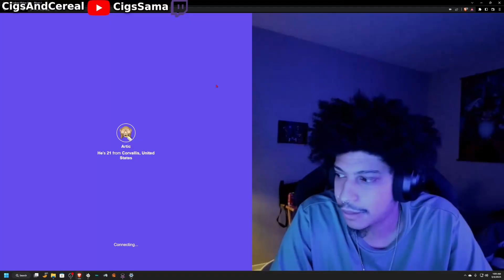Trolling Strangers For 14 Minutes